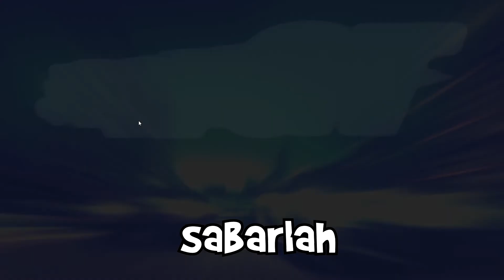Fast Beat Loop Racer GT ~ Mari Jadi KL Wangan!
Fast Beat Loop Racer GT ~ Hey, bukan selalu korang tengok aku main Wangan... Hari ni kita mencuba arcade racer yang berjudul Fast Beat Loop Racer GT. Bengong sikit game ni kerana takde option nak kurangkan volume.. jadi suara aku tak kedengaran sangat dalam video ni.

Aku ada letak subtitle sikit skit, diharap korang dapat mendengar suara aku.

Terimalah Story Mode dalam Fast Beat Loop Racer GT, di mana aku menentang pelumba jalanan dari Osaka...